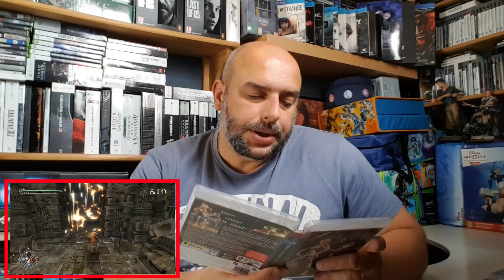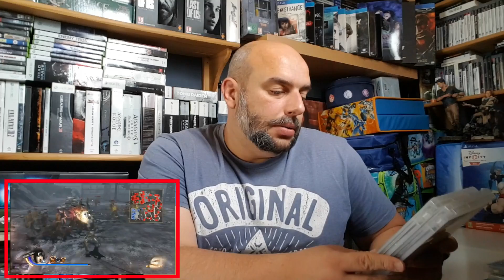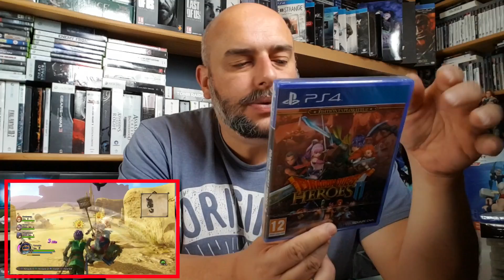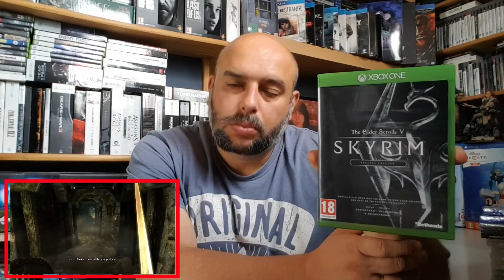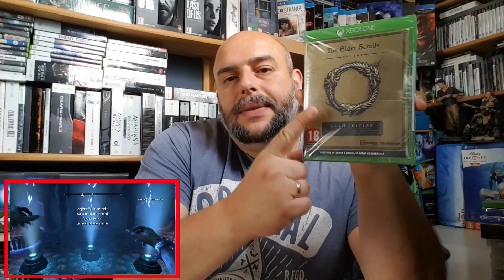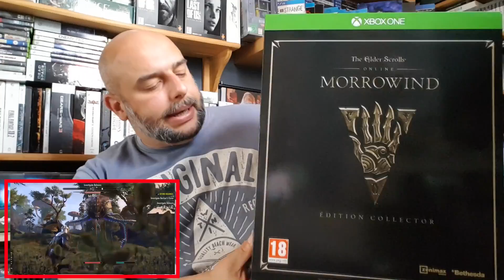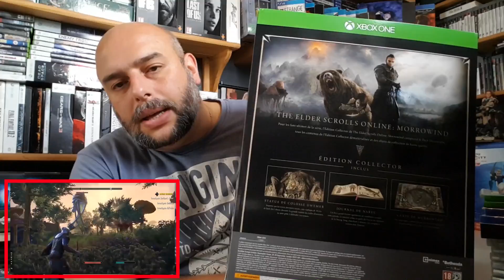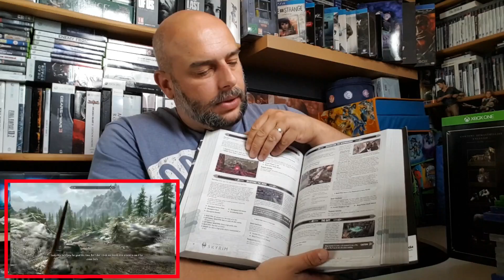★ Achats Jeux Vidéo 16062017 - Le RPG à l'honneur ★